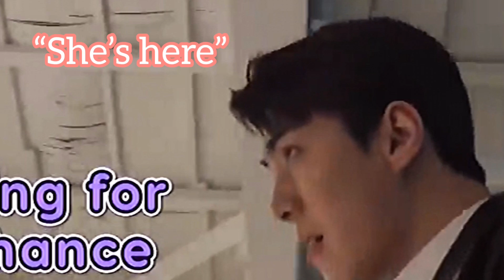Sehun and Sejeong Mission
Sehun and Sejeong doing some missions for with their busted crew. This is just my observations. 😄